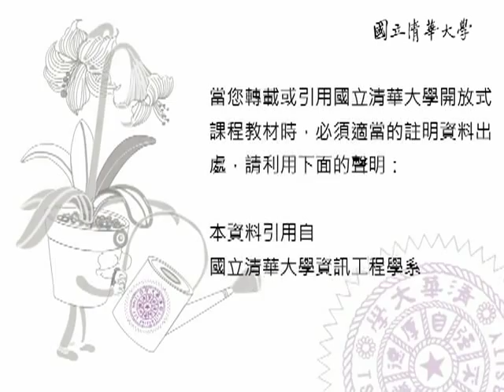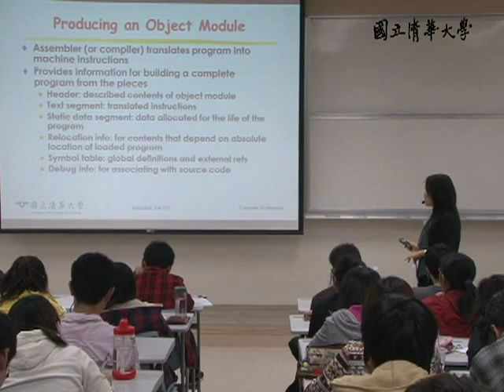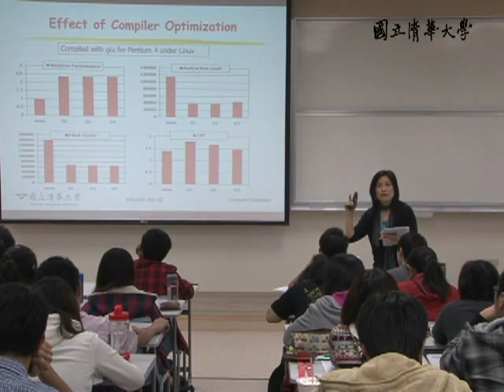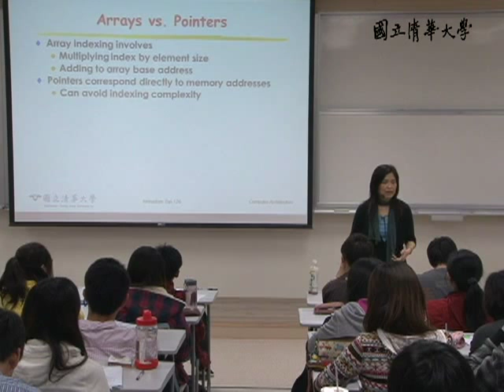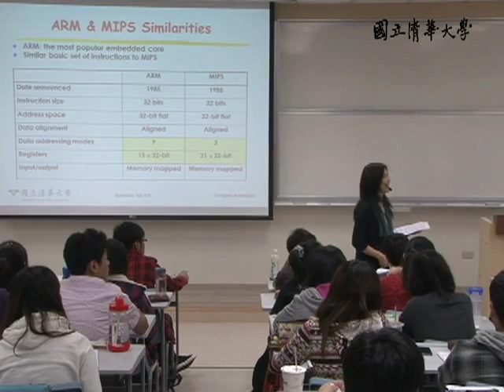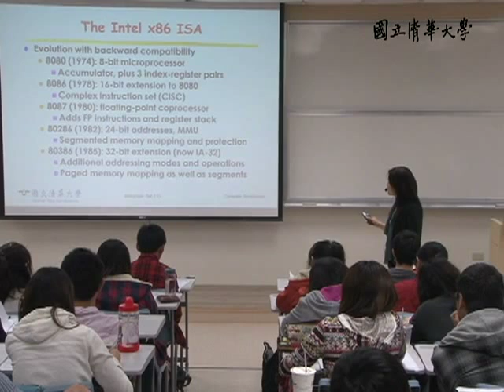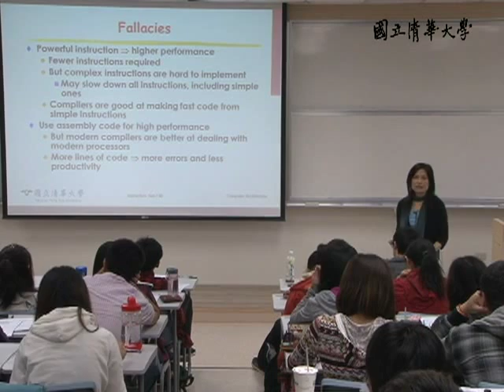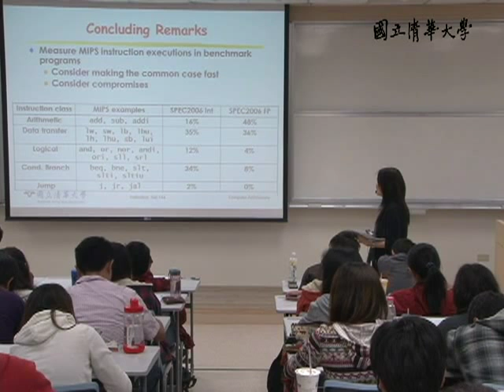10002黃婷婷教授計算機結構_第9A講 Instruction set architecture / Computer Arithmetic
【黃婷婷老師：計算機結構Computer Architecture】
【課程大綱】
L09_A
Translation and Startup
Assembler Pseudoinstructions
Producing an Object Module
Linking Object Modules
Loading a Program
Effect of Compiler Optimization
Effect of Language and Algorithm
Arrays vs. Pointers
ARM & MIPS Similarities
Compare and Branch in ARM
The Intel x86 ISA
Fallacies
Pitfalls